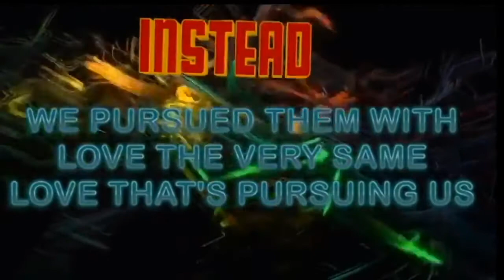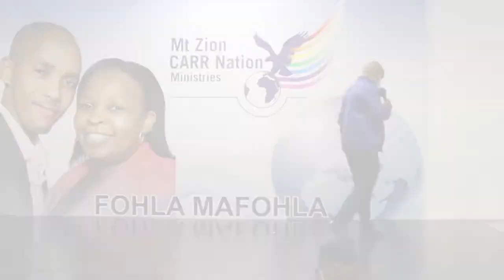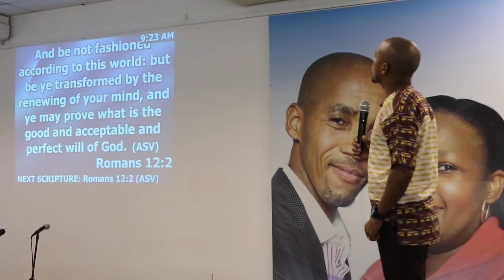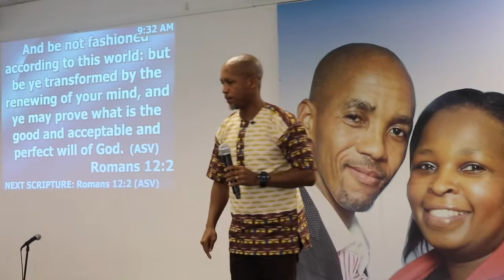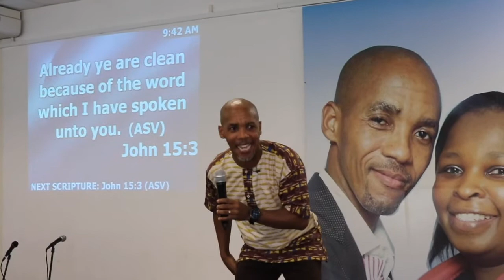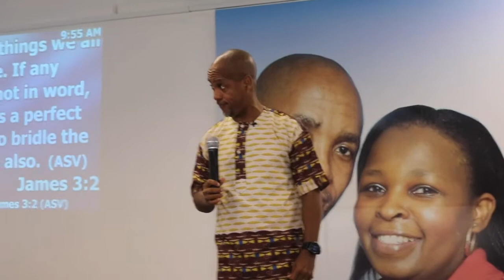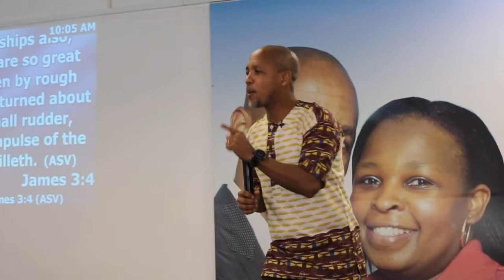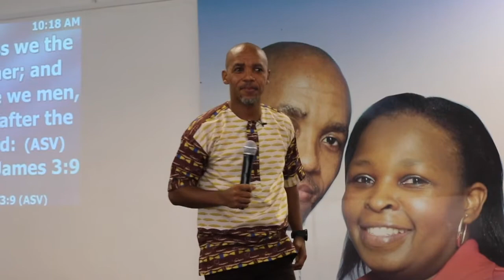TANGUE NUZ BY DR SUOANE MSOMI.